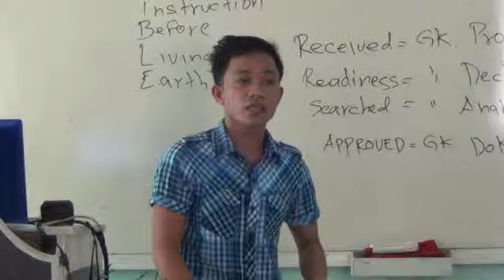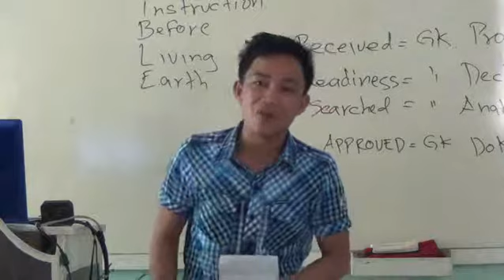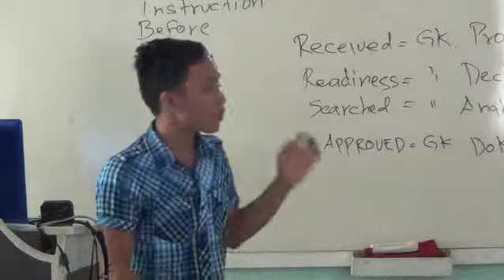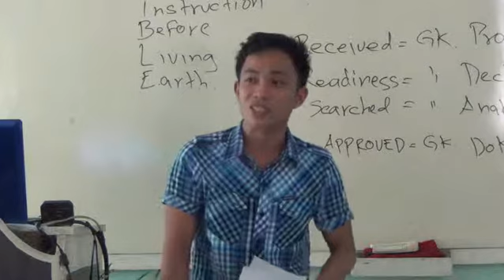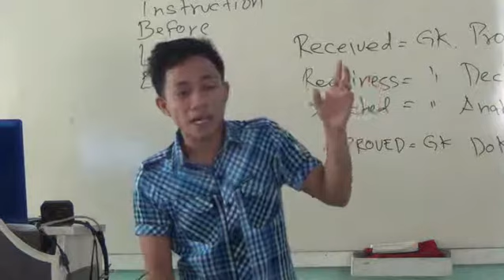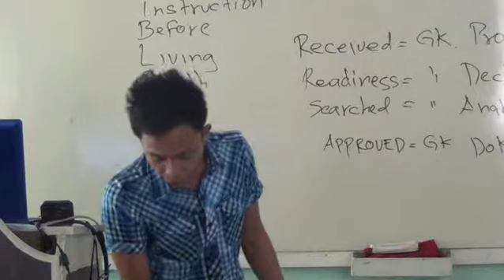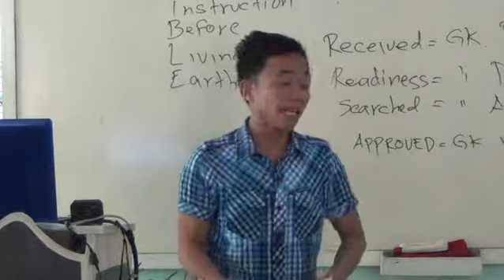EP58PT09 The Value of Knowing the Word of God